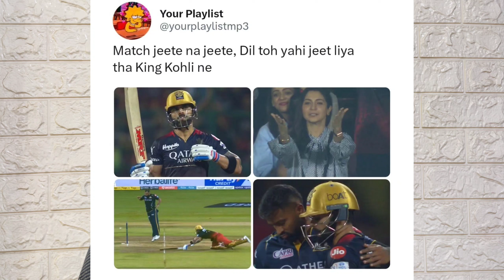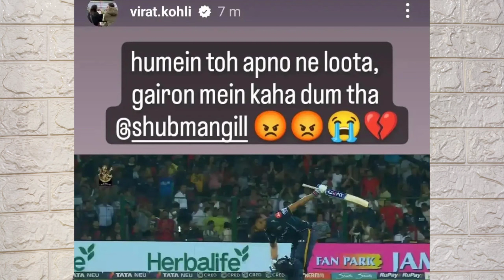VIRAT KOHLI ONE MAN SHOW 🔥 KOHLI CRYING 😭💔 GILL 💯💪 RCB VS GT IPL ROAST 😂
This video is the funny review of the GT vs RCB match.
Brilliant batting by gill and kohli. both scored outstanding century.

So, here is the funny review of the match.